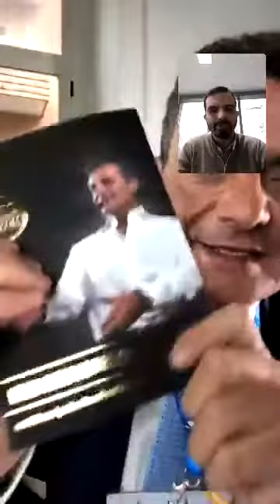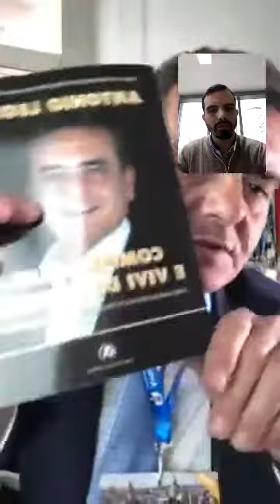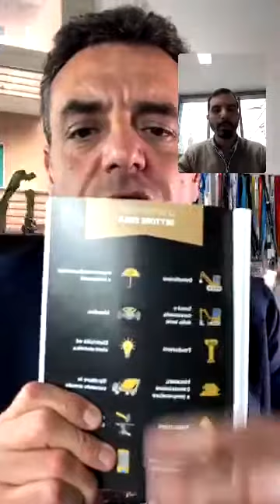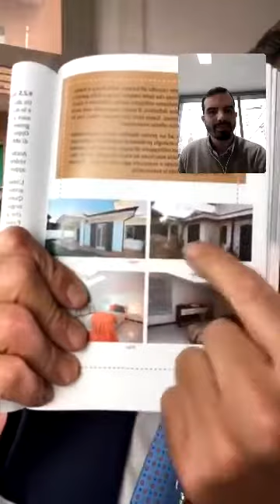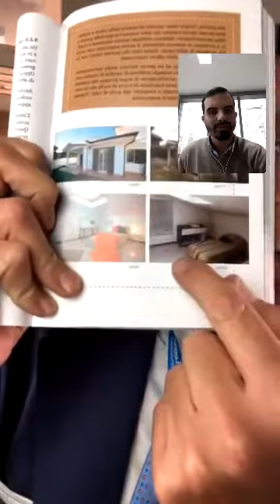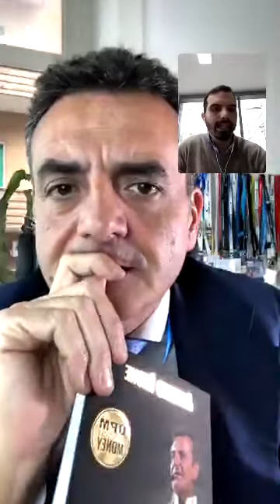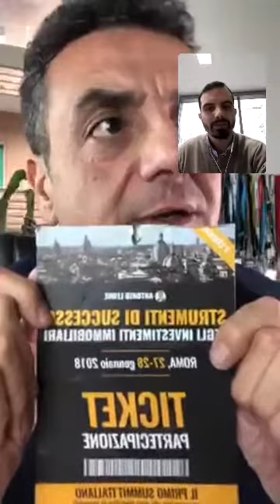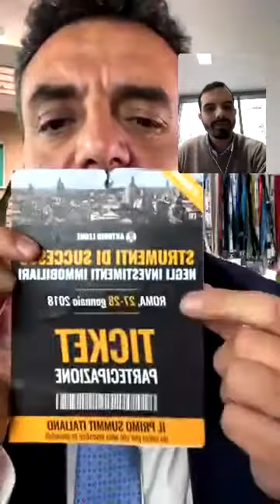Intervista ad Andrea Pitzus, come ristrutturare case senza farsi spennare come polli!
Tutti i segreti di una ristrutturazione!

Con Andrea Pitzus imprenditore edile, esperto di ristrutturazioni edilizie.

Tutti gli step necessari per affrontare al meglio una ristrutturazione:

• Come valutare l’immobile con il sopralluogo
• Come sviluppare un Budget previsionale
• Come scegliere il giusto progettista
• Quali criteri utilizzare per valutare l’impresa edile
• Suggerimenti per aumentare il valore percepito degli immobili